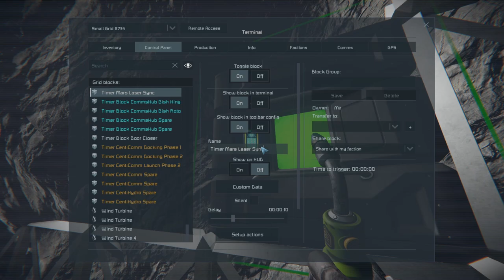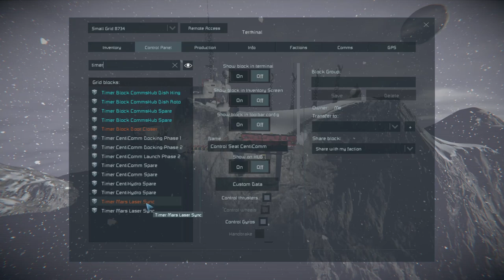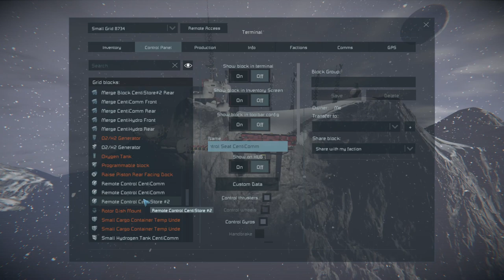Hephaestus Prime EP89 - Picking Up the Pieces (Space Engineers)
Hephaestus Prime EP89 – Picking Up The Pieces.

My fully laden vessels are heading back to Hephaestus Prime after a successful resource gathering mission to the Moon. Now back home, there are a few things that need tending to as a result of my trip away, along with some preparation for a small side mission.

Hello Space Engineers! Welcome back to ‘Hephaestus Prime’. This is a series of episodes following my journey through the Space Engineers universe, as I learn my way around the Engineers Game and stumble across the Earth like planet. Aside from the game, this is very much a vessel to learn about YouTube, video editing and everything that goes with it.